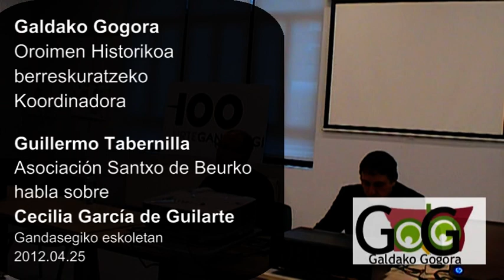2Guillermo_Cecilia.mpg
El papel del periodismo en la guerra civil: Guillermo Tabernilla de la Asociación Sancho de Beurko habla de la corresponsal de guerra Cecilia García de Guilarte, periodista anarquista y posteriormente novelista.